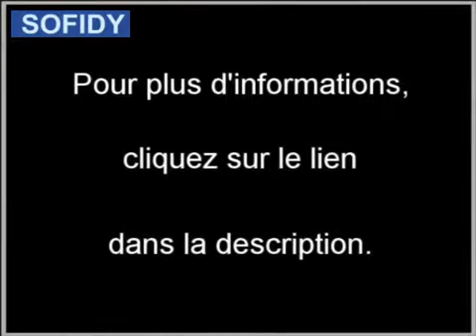Achat Vente Maison Médan 78670 - 180 m2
Cliquez sur ce lien Ou sur ce lien pour plus d informations (prix contacts).

A vendre à  Médan  une maison de 180 m2.
Annonce immobilière Dynimmo : Achat Vente Maison  Médan  78670 Yvelines